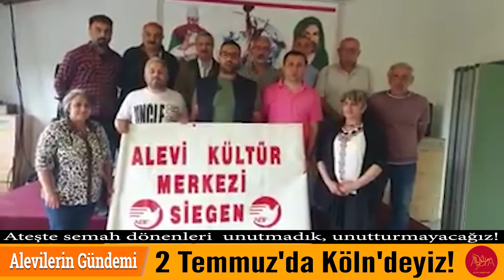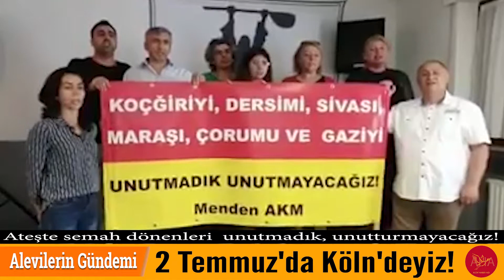Sivas Madımak Şehitleri Köln`de anılacak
AABF- Kuzey Ren Vestfalya Bölge Temsilciliği,  2 Temmuz 1993 yılında Pir Sultan Abdal Şenliklerine katılan için Sivas’a giden  33 aydın ve sanatçının  Madımak Oteli’nde diri diri yaklarak katledilmelerinin 27’inci yıl dönümünde, Almanya’nın Köln kentinde kitlesel bir anma etkinliği düzenliyor.
AABF NRW Bölge Temsilciliği‘ne bağlı olan AKM- Cemevleri,2 Temmuz 2020 Perşembe akşamı saat 18:00'de, Köln Hauptbahnhof‘un önünde düzenlenecek anma için çağrı videoları hazırladılar.

Söz çağrı videoları hazırlayan AKM- Cemevleri’nde:
Siegen Cemevi: 33 Canımızı anmak için Siegen Cemevi olarak bizde
2 Temmuz'da Köln'deyiz!
Moers Cemevi: 33 Canımızı anmak için Moers Cemevi olarak bizde
2 Temmuz'da Köln'deyiz!
Köln Porz Cemevi: 33 Canımızı anmak için Köln Porz Cemevi  olarak bizde 2 Temmuz'da  Köln'deyiz!
Duisburg Hamborn Cemevi: 33 Canımızı anmak için Duisburg Hamborn Cemevi olarak bizde  2 Temmuz'da Köln'deyiz !
Grevenbroich Alevi Kültür Merkezi-Cemevi: 33 Canımızı anmak için Grevenbroich Cemevi olarak bizde 2 Temmuz'da Köln'deyiz!
Bielefeld Cemevi: 33 Canımızı anmak için Bielefeld Cemevimiz olarak  bizde 2 Temmuz'da Köln'deyiz!
Düsseldorf, Velbert ve Gelsenkirchen Cemevleri: 33 Canımızı anmak için 2 Temmuz' da  bizde Köln'deyiz!
Badsalzuflen Cemevi: 33 Canımızı anmak için Badsalzuflen Cemevimiz  olarak bizde 2 Temmuz'da Köln'deyiz!
Menden Cemevi: 33 Canımızı anmak için Menden Cemevimiz olarak bizde 2 Temmuz'da Köln'deyiz!
Sivas Katliamında Hayatını kaybedenler…
Muhlis Akarsu - 45 yaşında, sanatçı
Muhibe Akarsu - 45 yaşında, Muhlis Akarsu'nun eşi
Gülender Akça - 25 yaşında
Metin Altıok - 53 yaşında, şair, yazar, felsefeci
Mehmet Atay - 25 yaşında, gazeteci, fotoğraf sanatçısı
Sehergül Ateş - 30 yaşında
Behçet Sefa Aysan - 44 yaşında, şair
Erdal Ayrancı - 35 yaşında
Asım Bezirci - 66 yaşında araştırmacı, yazar
Belkıs Çakır - 18 yaşında
Serpil Canik - 19 yaşında
Muammer Çiçek - 26 yaşında, aktör
Nesimi Çimen - 62 yaşında, şair, sanatçı
Carina Cuanna Thuijs - 23 yaşında, Hollandalı gazeteci
Serkan Doğan - 19 yaşında
Hasret Gültekin - 22 yaşında şair, sanatçı
Murat Gündüz - 22 yaşında
Gülsüm Karababa -22 yaşında
Uğur Kaynar - 37 yaşında, şair
Emin Buğdaycı -18 yaşında şair.
Asaf Koçak - 35 yaşında, karikatürist
Koray Kaya - 12 yaşında
Menekşe Kaya - 15 yaşında
Handan Metin - 20 yaşında
Sait Metin - 23 yaşında
Huriye Özkan - 22 yaşında
Yeşim Özkan - 20 yaşında
Ahmet Özyurt - 21 yaşında
Nurcan Şahin - 18 yaşında
Özlem Şahin - 17 yaşında
Asuman Sivri - 16 yaşında
Yasemin Sivri - 19 yaşında
Edibe Sulari - 40 yaşında, sanatçı
İnci Türk - 22 yaşında